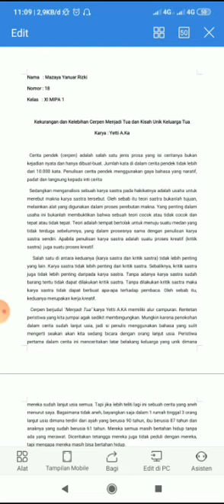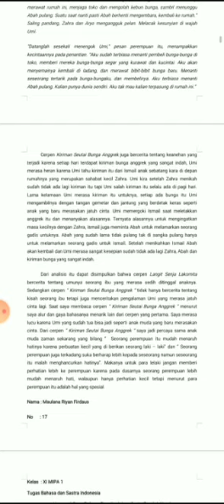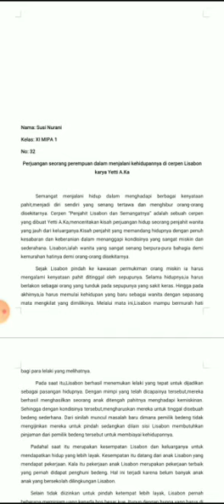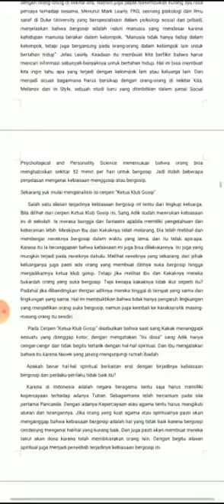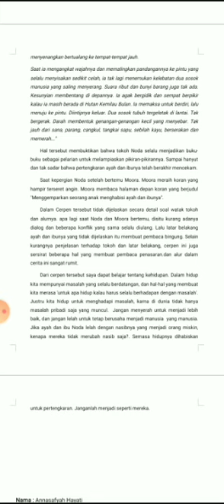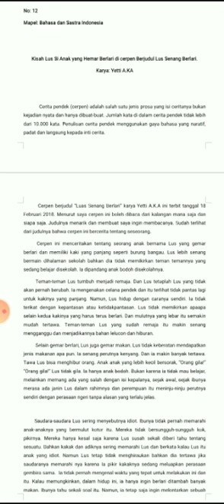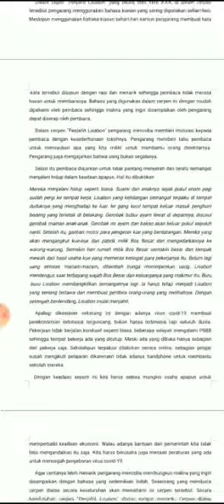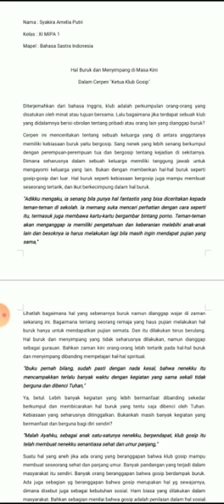Review Esai Apresiasi kelas XI MIPA 1